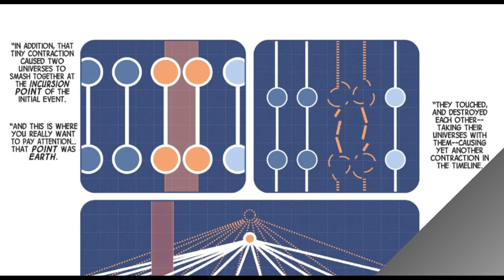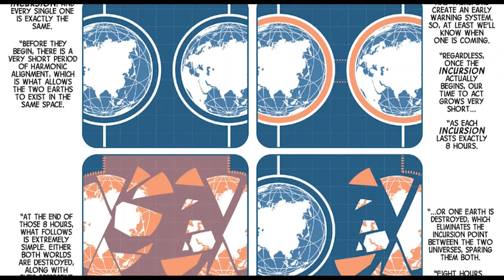The Beginning of the End |Hickman's Avengers & New Avengers Full Story Part 1| Fresh Comic Stories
Hey there YouTube, welcome back to another comic book video. This is the channel where we sit down and cover different comic book stories from different comic book companies. This time we are going to jump back over to Marvel Comics and do a Full story video. A Full story video is when I sit down and take a bunch of smaller videos that tell one over arching storyline and combine them together into one big video. Today is going to be Johnathan Hickman's Avengers and New Avengers Full Story video, where we see him beginning to build up his storylines and get us ready for the death of the multiverse.

You never know, your suggestion could be a future video down the road.

To buy this book: